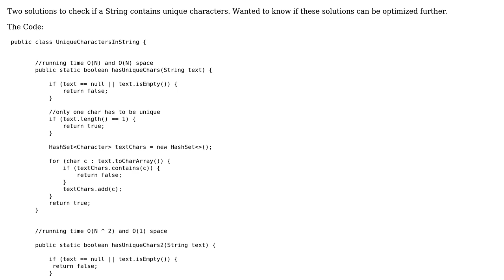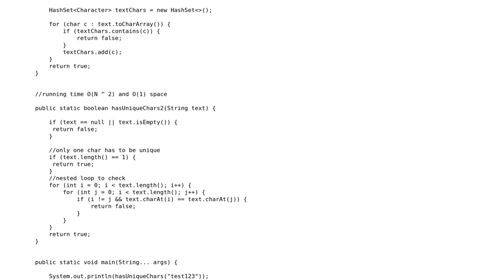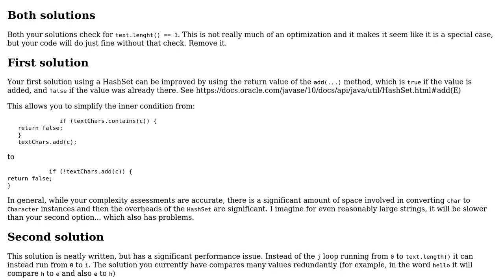Check Unique Chars in A String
With thanks & praise to God, and with thanks to the many people who have made this project possible! | Content (except music & images) licensed under CC BY-SA | Music | Images & others | With thanks to user rolfl user DntFrgtDSemiCln user 200_success and the Stack Exchange Network Trademarks are property of their respective owners. You are responsible for your own actions.